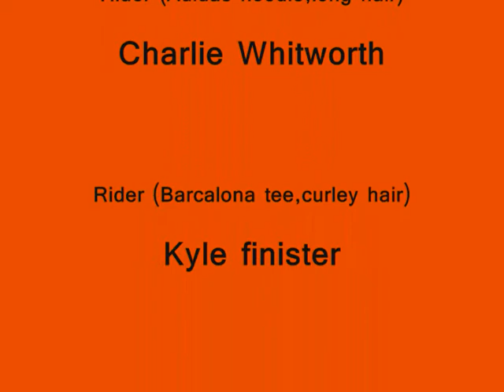kyle and chaz mini edit